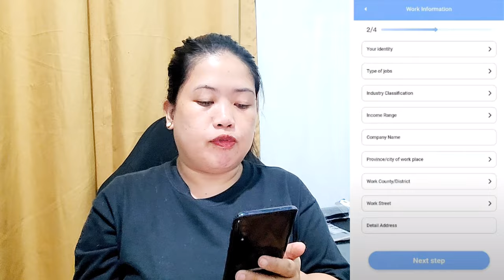70,000PHP MAXIMUM LOAN AMOUNT || MADALING APPLYAN || LOAN REVIEWS